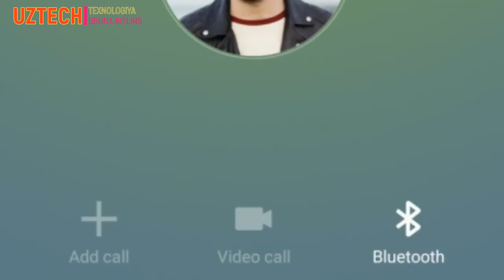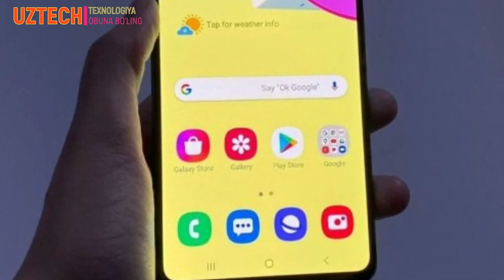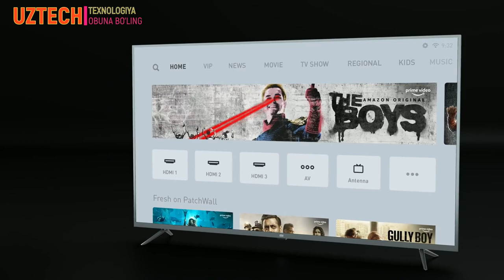SAMSUNG ENDI GALAXY M42 VA M12SLARNI TAYYORLAYAPDI/XIAOMI REDMI BRENDI OSTIDA 2TA TELEVIZOR CHIQARDI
BOSING !